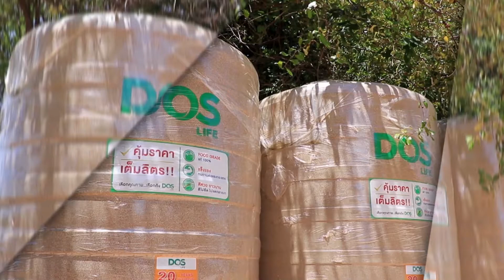รายงานพิเศษภัยแล้ง ตอน ๖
รายงานพิเศษการบริหารจัดการแก้ไขปัญหาภัยแล้ง ภายใต้โครงการประชาสัมพันธ์การป้องกันและแก้ไขปัญหาสถานการณ์น้ำ ประจำปี พ.ศ.๒๕๖๓